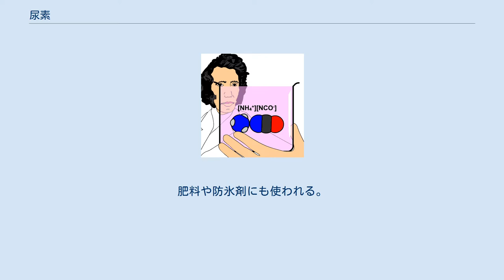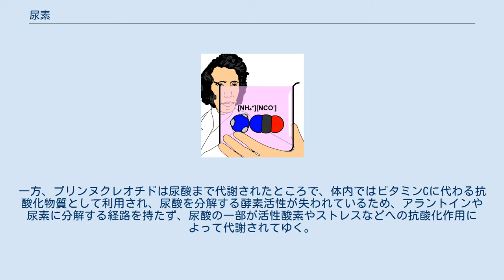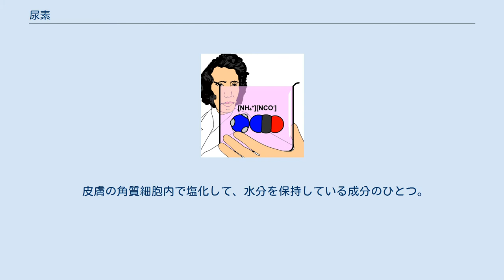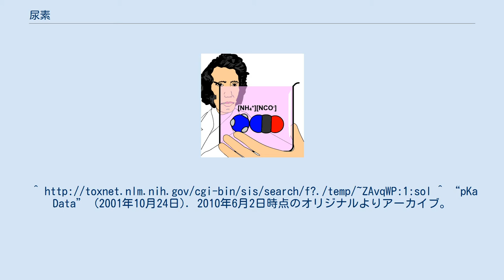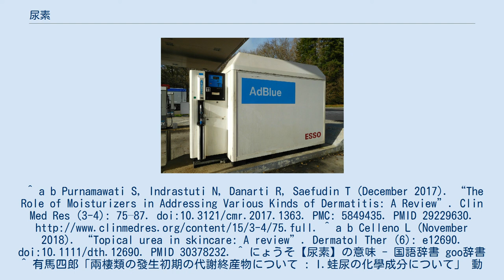尿素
尿素（にょうそ、英: urea）は、有機化合物で、生体の代謝に使われ尿中に排泄される。
カルバミドともいう。
無機化合物から初めて合成された有機化合物として、有機化学史上、重要な物質である。
 保水作用があり皮膚に水分を保持している成分のひとつで、保湿剤や濃度を高くし角質融解に使われる。
肥料や防氷剤にも使われる。
 無色無臭の結晶で、哺乳類や両生類の尿に多く含まれる。
水に容易に溶け、その溶解度は 108 g/100 mL (20 ℃)。
潮解性を持つ。
非線形光学現象を示す。
加熱すると分解し、アンモニア、ビウレット、シアヌル酸に変わる。
 尿素の結晶の構造には、小分子が入るのにちょうど良い大きさの空孔がある。
そのため尿素は、ヘキサンなど、さまざまな化合物と安定な包接化合物を作る。
過酸化水素との包接化合物（尿素-過酸化水素付加体、略称 UHP）は、固体の形で取り扱える酸化剤として市販されている。
 最も簡単な窒素化合物はアンモニアであるが、生体に有害なため、安全な尿素として貯めた後に水溶液として排泄される。
ただし水溶性であるから水と共に捨てなければならず、濃縮にも一定のエネルギーを要する。
水の確保が重要な問題となる生活ではこの点で非水溶性の尿酸にしたほうが有利となる。
爬虫類や鳥類の糞に含まれる白い部分は、非水溶性の固体の尿である尿酸である。
 窒素の排泄は、硬骨魚類では主にアンモニア、哺乳類、両生類、軟骨魚類では主に尿素、鳥類や爬虫類の多くでは主に尿酸のかたちで行われる。
なお、軟骨魚類は、浸透圧調節のため、尿素やトリメチルアミンオキサイドをオスモライトとして体内に蓄積している。
 ヒトにおいてもタンパク質などに取り入れた窒素のうち、過剰分やアンモニアが尿素回路を通って尿素の形になり尿中に排泄される（成人は尿素を 1日 30 g ほど排泄する）。
一方、プリンヌクレオチドは尿酸まで代謝されたところで、体内ではビタミンCに代わる抗酸化物質として利用され、尿酸を分解する酵素活性が失われているため、アラントインや尿素に分解する経路を持たず、尿酸の一部が活性酸素やストレスなどへの抗酸化作用によって代謝されてゆく。
このため過剰なストレスで尿酸の生産が亢進され、尿酸の排泄が追いつかなくなり結晶化して有害性を示すことがある（痛風）。
 尿素の用途として、保湿クリーム・肥料などとして広く使われており、ホルムアルデヒド (HCHO) と反応させることで尿素樹脂（ユリア樹脂）も得ることが出来る。
高濃度の水溶液はタンパク質、核酸を変性させる作用がある。
 皮膚の角質細胞内で塩化して、水分を保持している成分のひとつ。
尿素は10%まで皮膚の保湿剤として、それ以上で皮膚の角質融解作用を示す。
抗真菌薬や抗炎症薬の浸透促進剤として働く。
 窒素を多く含み、植物の葉や茎を育てる化成肥料として、農業でも使用される。
（ただし、尿素は微生物による分解・化学変化を経てからアンモニア、硝酸の形での吸収・利用が行われるので、肥料の効果が出るのに多少の時間を必要とする。） 水と混ぜると吸熱効果が現れる。
硝酸アンモニウムと尿素の混合物を水の入った袋と同封し、衝撃を加えて混合物を反応させ冷却効果を得る携帯用の冷却パックとしての用途もある。
 またディーゼルエンジンでは、尿素を水に溶かした尿素水（AdBlue）を使って窒素酸化物を分解している（尿素SCRシステム）。
具体的には、尿素をディーゼルエンジンの排熱で分解し、放出されるアンモニアと排気中に含まれる窒素酸化物を化学反応させ、水と窒素に還元させる。
 航空機の機体や滑走路に散布する凍結防止剤として、尿素を主成分とした防氷剤として使用される。
一般的に使用される塩化カルシウムと異なり、金属への腐食性が無いため、微細な腐食から重大事故へつながる可能性が排除できない航空機に散布される。
 フリードリヒ・ヴェーラーは尿素の合成法を発見した。
 尿素は、人間の手によって初めて無機化合物のみから合成された有機化合物として、有機化学の歴史上非常に重要な化合物である。
 フリードリヒ・ヴェーラーは1828年にその合成に成功した。
彼は、シアン酸アンモニウムの水溶液を加熱して尿素が生成することを確認した。
この合成法はヴェーラー合成と呼ばれている。
 その当時の化学では、有機化合物は生物にしか作り出すことができないという考え（生気論）が正当とされてきたが、ヴェーラーの実験結果はそれをくつがえすもののひとつとなっ...